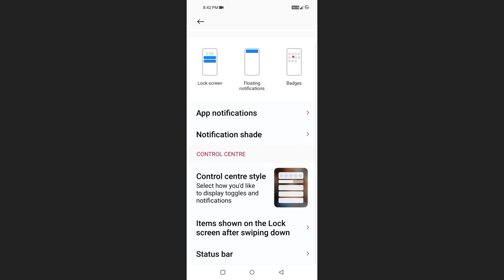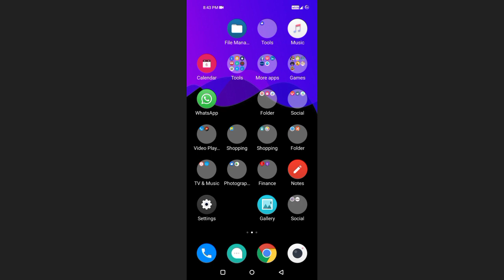Redmi Note 9Pro Show Notification Icons ON Problem Solve